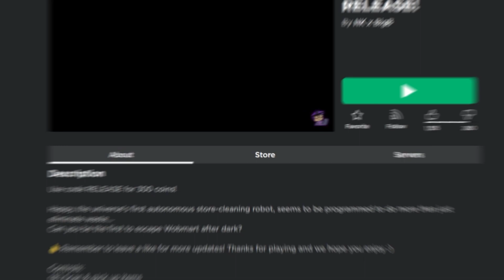PANIK IN ROBLOX!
In this Roblox panik game Happy, the universe's first autonomous store-cleaning robot, seems to be programmed to do more than just eliminate the Roblox characters...
Can we be the first to escape Wobmart after dark? One Rule: DONT PANIK!